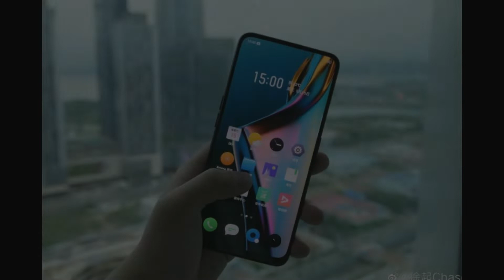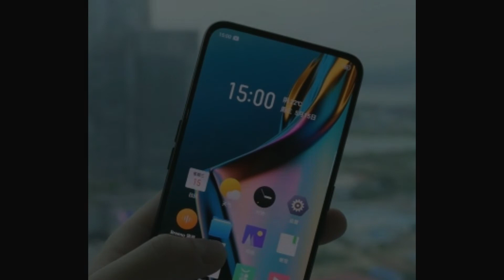Realme X launch Date in China - India launch Soon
The Realme X is arriving in China on May 15, and just over a week ahead of its launch, a live image of the smartphone has been shared by the company's CMO Xu Qi Chase.

This photo shared by Chase shows off the phone's notchless display which is surrounded by slim bezels on its left, right, and top. The chin, however, is tad thicker. The notchless screen also re-confirms the presence of a pop-up selfie camera on the Realme X, making it the company's first smartphone to come with this feature.

As per a recent leak, the Realme X will be powered by the Snapdragon 730 SoC and will also feature an in-display fingerprint sensor. Support for VOOC 3.0 fast charging has also been rumoured, while the display will reportedly come with Corning Gorilla Glass 5 protection. In the imaging department, the Realme X will reportedly feature a 48-megapixel rear camera accompanied by a 5-megapixel depth camera.

The Realme X is tipped to arrive in three storage configurations, with the base 6GB RAM + 64GB storage variant carrying a price tag of CNY 1,599 (roughly Rs. 16,500). The 6GB RAM + 128GB storage variant and the top-end 8GB RAM + 128GB storage version of Realme X will be priced at CNY 1,799 (roughly Rs. 18,500) and CNY 1,999 (roughly Rs. 20,600) respectively.